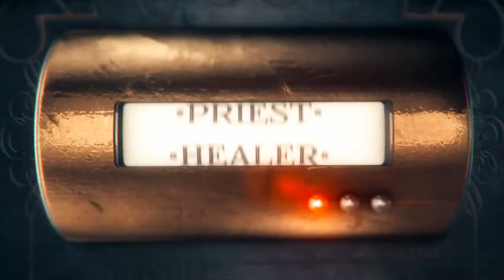SRN Weekly Nerd News 10/18/2020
Find us on the Shenanigangsters Discord where we play co-op survival and story-based games of all types.